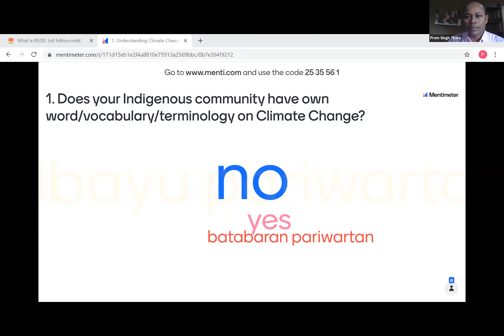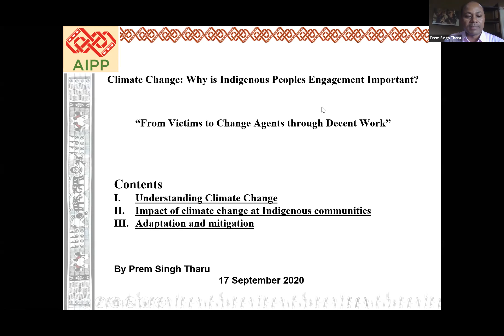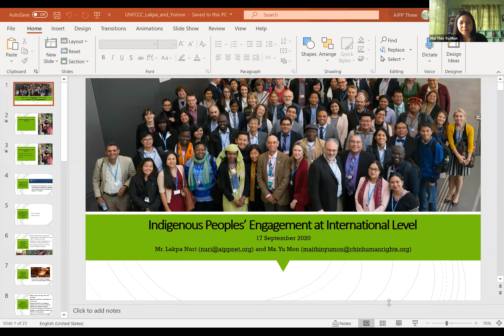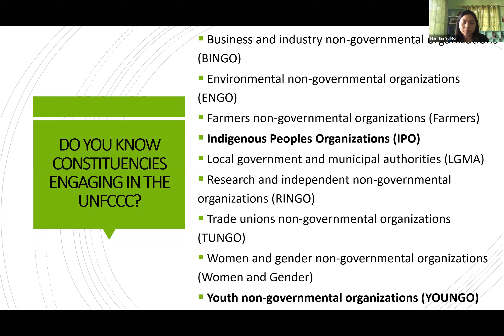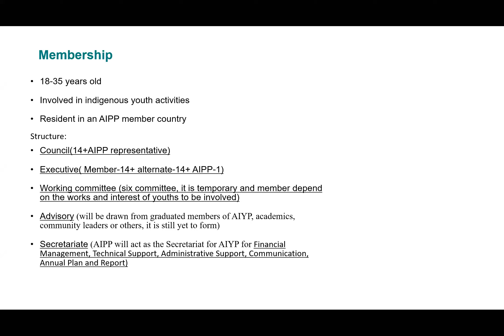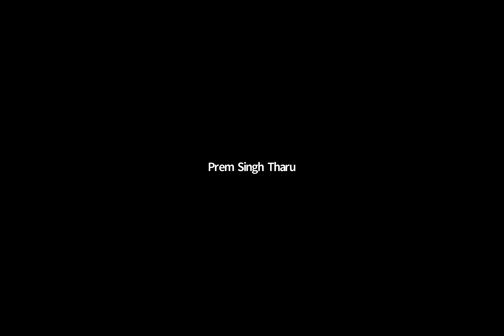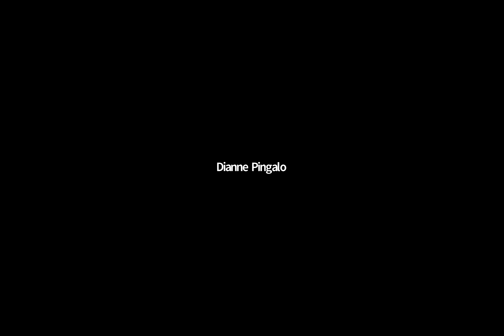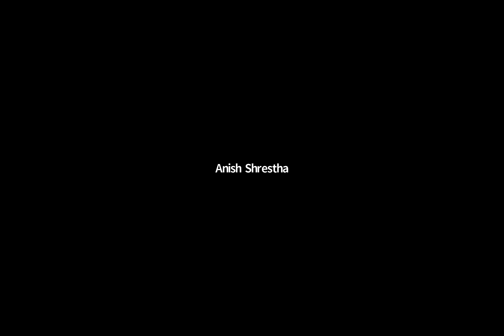Indigenous Youth Pre-Consultation Workshop on Climate Adaptation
Indigenous Youth Leading Climate Action: "INDIGENOUS YOUTH PRE-CONSULTATION WORKSHOP ON CLIMATE ADAPTATION" was held on Thursday, 17 September 2020 at Time: (2:00-5:00) PM, Thailand Standard Time (THA) / (12:45-03:45) PM, Nepal Standard Time (NPT).

Organized and Hosted By:

1) Youth For Environment Education And Development Foundation (YFEED Foundation)